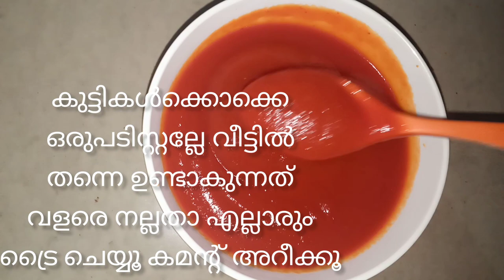5 തക്കാളി ഉണ്ടോ? വരൂ നമുക്ക് സോസ് ഉണ്ടാക്കാം || tomato sauce recipe.|| mehra maryam..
hii frnds sugalle ellarkum sugamenn karuthi sandhosikatte
kadael oodi pogenda..
makkall karayumbo 2thakkali bechitum namukk undakkam.. veetilambo mayam cherkathath kaykallo
helthy koodiyanallo
beetroott oru kasnam cherkkam
njanibide illathond cherthilla
nalla kalarum kittum sosin
raktham varthikkanum nallatha
tometo. beetrootokke..
orupad bittamin adageetund...
ente channel sapport cheyyunnu
ellaa. nalla. manasullavarkkum
orpad. nanniyund.. prarthanayum.
ok. dear. frnd. thank you. mehra. maryam. by. by